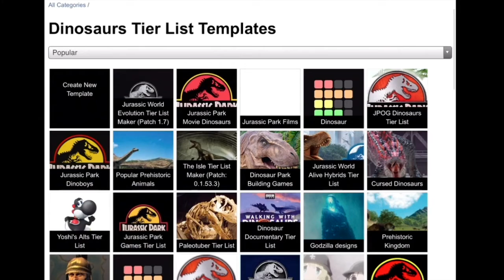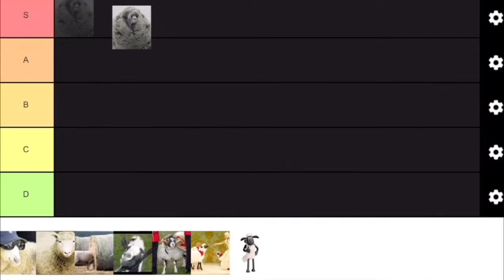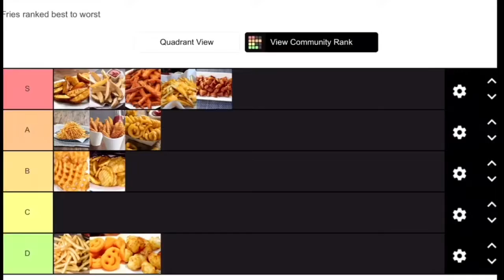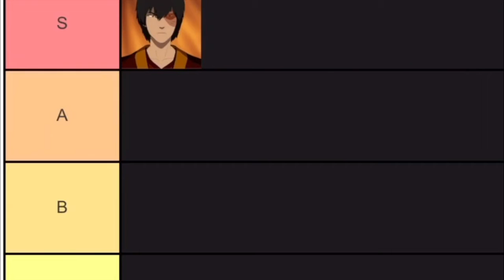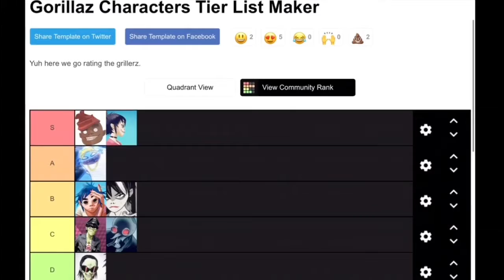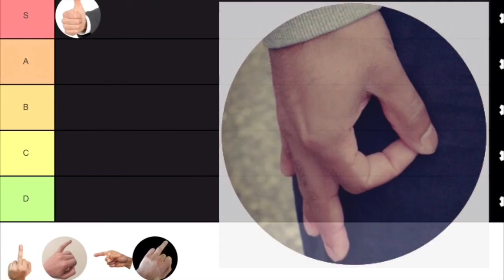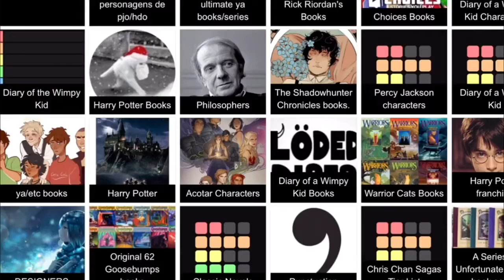Surf The Internet 2: Tiermaker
Sorry for the distorted audio quality, our voices too thicc

& Kamil Henri

Recorded in Sens, France

Editing and Music by Kamil Henri